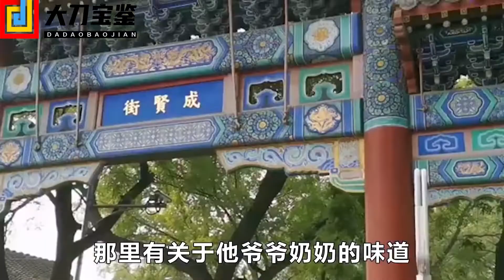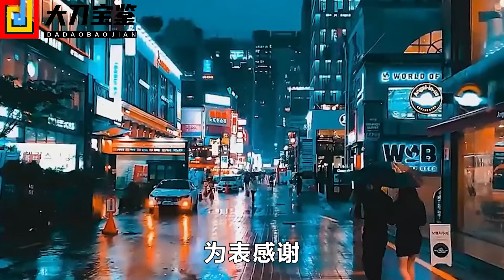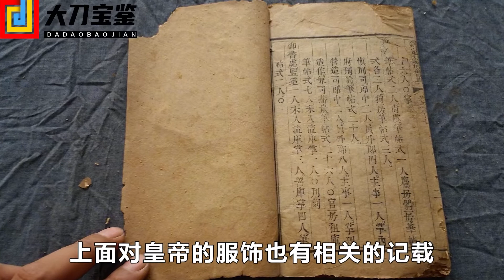男子持龙袍来鉴宝，专家非说是赝品要销毁，男子：你知道我是谁吗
❤ 每天都有新视频！！今天开始报名！！
👉每天更新最想的原创内容。
认证：高品质寻宝领域的创新者
# 小宝寻宝